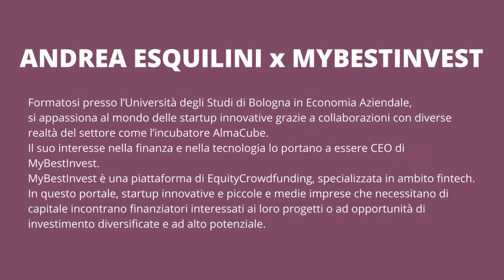Get Up Startup! Adrea Esquilini x MyBestInvest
L’ospite della prima puntata di Get Up Startup! è Andrea Esquilini, CEO di MyBestInvest.
Formatosi presso l’Università degli Studi di Bologna in Economia Aziendale, si appassiona al mondo delle startup innovative grazie a collaborazioni con diverse realtà del settore come l’incubatore AlmaCube.
Il suo interesse nella finanza e nella tecnologia lo porta ad essere CEO di MyBestInvest. MyBestInvest è una piattaforma di EquityCrowdfunding, specializzata in ambito fintech.
In questo portale, startup innovative e piccole medie imprese che necessitano di capitale incontrano finanziatori interessati ai loro progetti o ad opportunità di investimento diversificate e ad alto potenziale.